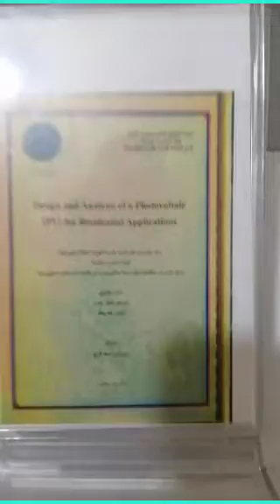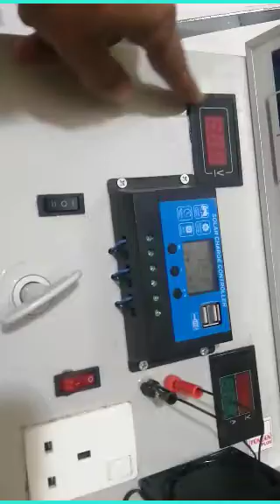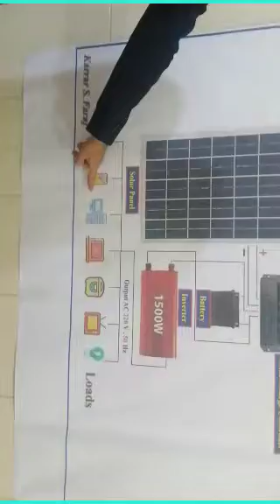كلية المأمون الجامعة ||مشروع Design and Analysis of a Photovoltaic (PV) for Residential Applications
كلية المأمون الجامعة || عنوان مشروع | Design and Analysis of a Photovoltaic (PV) for Residential Applications
المهندس: أبراهيم شاكر حسن
المهندس: عباس محمد جعفر
كلية المأمون الجامعة || معرض المشاريع السنوي 2022 - قسم هندسة تقنيات القدرة الكهربائية

قناة اليوتيوب Karrar S. Faraj

قناة التيك توك Karrar S. Faraj

BlogSpot :
رابط المدونة لتنزيل البرامج والتطبيقات الهندسية والعلمية.

ORCID iD :
معرف أوركيد Karrar S. Faraj

Google Scholar :
كَوكَل سكَولر Karrar S. Faraj

Researchgate :
بوابة البحث Karrar S. Faraj

كروب الجامعات والكليات الأهلية في العراق